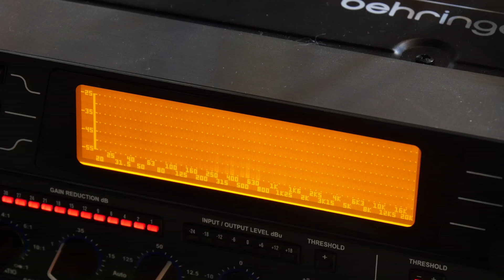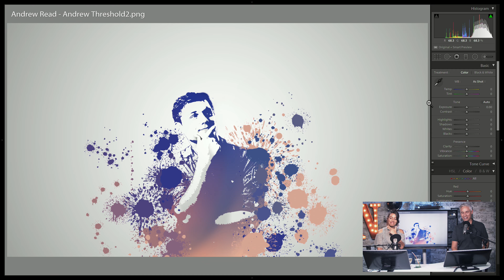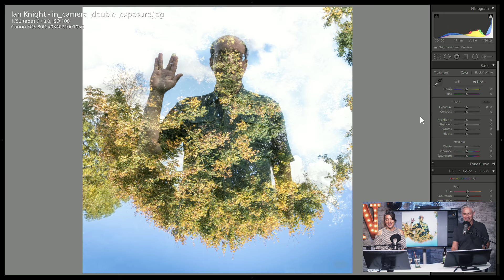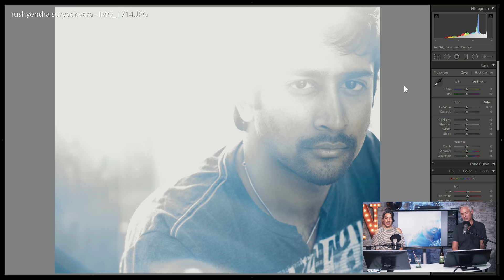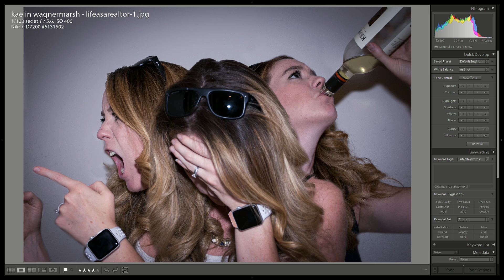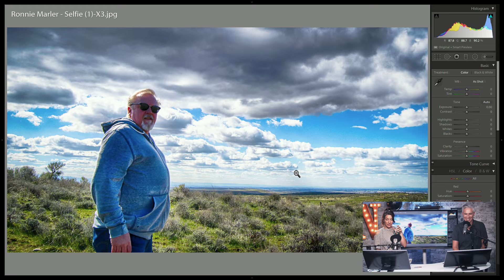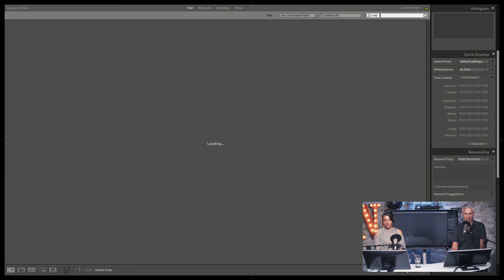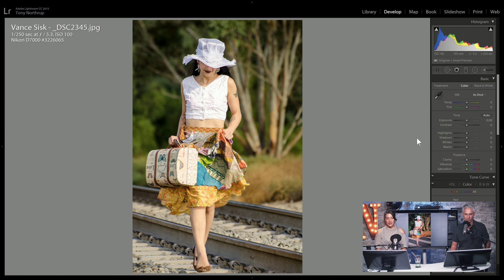Creative Self-Portraits! Arno Rafael Minkkinen: TC Live!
You can submit ONE PHOTO once the show is LIVE This week's photo theme - CREATIVE SELF PORTRAITS!